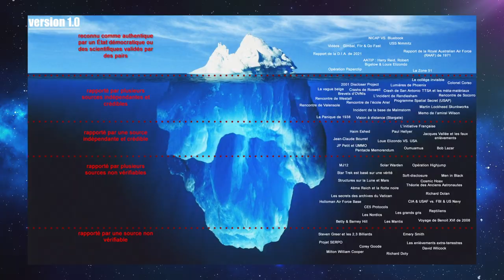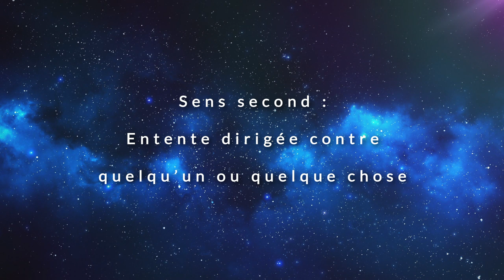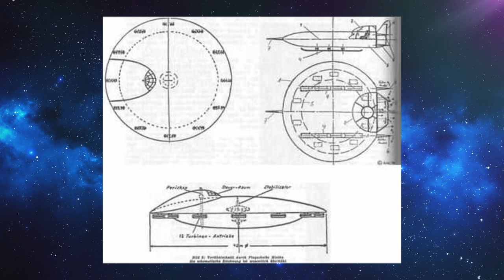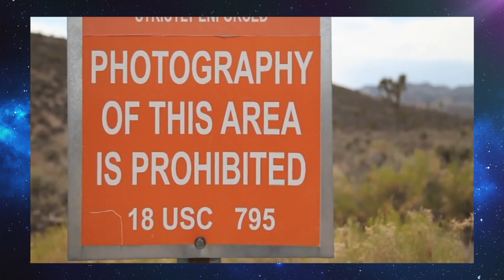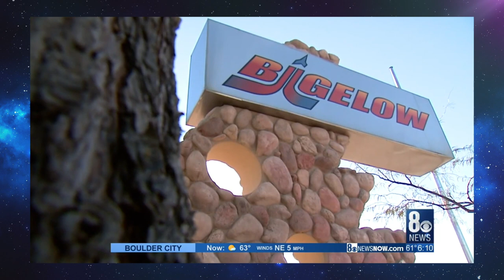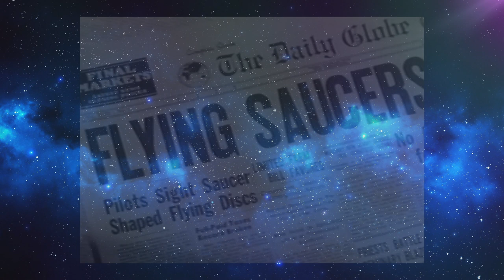WTF1 : La vérité sur les OVNI : Nicap, Paper Clip, Zone 51, AATIP, USS Nimmitz, Rapport de la DIA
Dans cette nouvelle série de vidéo nous allons passer en revue des théories, des cas, des déclarations, autour du phénomène ovni ! Pour ce faire, nous avons représenté ces éléments sous la forme d’un iceberg. A la surface, des informations reconnues par l’état, mais sous la surface au fur et à mesure que nous approcherons des abysses, nous verrons des éléments bien plus controversées et avec des sources bien moins fiables…

Dans ce premier épisode nous explorons la surface, comme le NICAP contre Bluebook le projet d’étude des OVNIs de la U.S. Air Force, le rapport de la Royal Australian Air Force de 1971 sur les soucoupes volantes (regarde notre vidéo dédiée pour plus de détails l’opération Paper Clip, la Zone 51, le projet AATIP et les vidéos déclassifiées, le USS Nimmitz, et le rapport de la DIA de 2021 (abordé plus en détail dans cette vidéo

Pour consulter la version 1.0 de l’iceberg, rendez-vous sur cette

Chapitres :
00:00 - Intro
00:36 - Générique
00:47 - Définition
01:25 - NICAP vs. Bluebook
01:52 - Rapport de la Royal Australian Air Force de 1971
03:04 - Opération Paper Clip
03:22 - La Zone 51
03:41 - Le projet AATIP
04:27 - Vidéos Gimbal, Flir & Go Fast
05:14  - Cas du USS Princeton
05:42 - Rapport de la DIA de 2021
05:59 - Conclusion

UFO Files, the untold story, par Patrick Huygues, New York Times, 1979
Rapport de 1971 sur les OVNIs, par Royal Australian Air Force, Archives Nationales Australiennes, 2021
The Secret's Out: Obama Acknowledges Existence Of Area 51, par Adam Wolner, NPR, 2013
The Media loves this UFO Expert who says he worked for an obscure pentagon program. Did he?, par Keith Kloor, The Intercept, 2019
Glowing Aura and black money: The Pentagon’s Mysterious U.F.O. program, par Helene Cooper, Ralph Blumenthal, Leslie Kean, New York Times, 2017
The Tale of the Tape, par Ted McMillan, Popular Mechanics, 2020
X-Official who revealed UFO project accuses Pentagon of 'disinformation' campaign, par Bryan Bender, Politico, 2021
Statement by the Department of Defense on the Release of Historical Navy Videos, par U.S. Ministry of Defense, 2020
Leaked Navy video appears to show UFO off California, par Gaddie Schwartz, Tim Stelloh, NBC News, 2021
The military keeps encountering UFOs. Why doesn’t the Pentagon care?, par Christopher Mellon, The Whashington Post, 2018
Preliminary Assessment: Unidentified Aerial Phenomena, par OFFICE OF THE DIRECTOR OF NATIONAL INTELLIGENCE, 2021